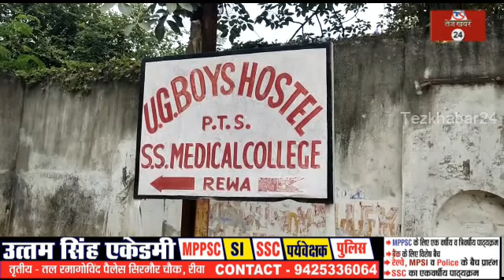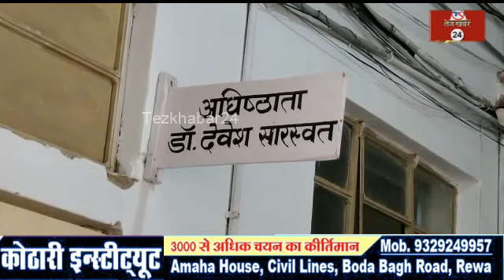रीवा मेडिकल कालेज में रैगिंग का मामला: 5 सीनियर छात्रों पर हुई कार्यवाई, हॉस्टल कराया गया खाली,